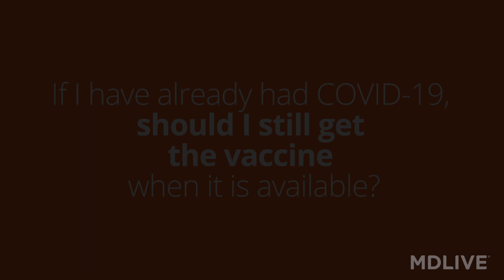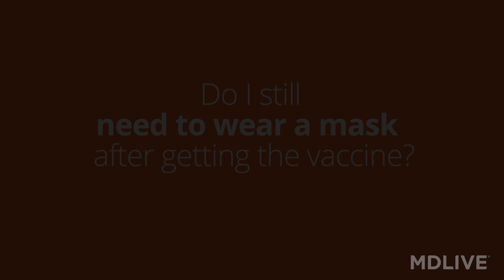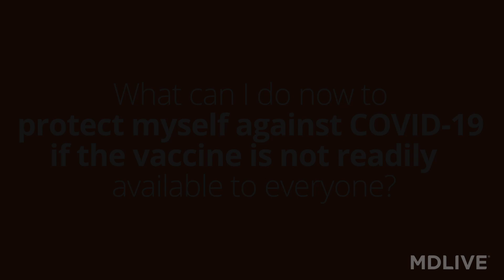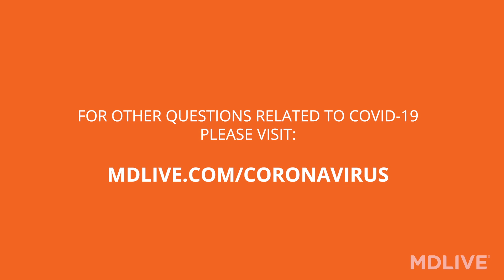Your Guide to the COVID-19 Vaccine: A Video FAQ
Our Chief Medical Officer, Dr. Cindy Zelis, answers your questions about the COVID-19 vaccine.

How does the COVID-19 vaccine work?
The COVID-19 vaccine works similarly to many other vaccines you may have had in the past. Vaccines work to allow our body to create antibodies to fight against the disease. Initial trials of the COVID-19 vaccine do show that it is effective against preventing the COVID-19 disease. In fact, a recent study by the New England Journal of Medicine shows that the COVID-19 vaccines are 94% effective. However, we are still learning how strong and how long this immunity is.

Additionally, many of you may know that there are different variations or mutations of the COVID-19 virus. At this point in time, the COVID-19 vaccine is effective against those different mutations that have been discovered.

Is the COVID Vaccine actually an approved vaccine by the FDA?
So, the FDA has authorized the emergency use of the COVID-19 vaccine. At this point in time, there are two manufacturers of the COVID-19 vaccine, Pfizer and Moderna. These are both two-dose vaccines. Each of them had clinical trials with over 44,000 recipients, and none of them had serious safety concerns. Now the vaccine is very similar to other vaccines that have had some typical reactions of those with normal immunizations, such as local site reactions or mild systemic complaints such as fatigue, nausea, and headache. But this is a good sign, and the COVID-19 vaccine is showing great results.

If I have already had COVID-19, should I still get the vaccine when it is available?
Yes. Due to the many severe risks that we know are associated with the COVID-19 disease and knowing that there have been cases of re-infection of COVID-19, people who have had the COVID-19 disease may be advised to get the vaccine. Now we are still learning a lot about COVID-19, and there will be a lot of facts related to natural immunity (which is when you’ve had the disease) as well as vaccine immunity. By working together with the CDC, with the manufacturers of these vaccines, and all of us in healthcare that are fighting against this COVID-19 pandemic – we will win together.

Do I still need to wear a mask after getting the vaccine?
Yes. The vaccine is meant to be one method of preventing you from getting the disease. However, as we mentioned, we are still learning much about COVID-19. Having the vaccine also does not prevent you from being a carrier of the virus. Vaccines are not the silver bullet. You should do all that we have been doing during this pandemic to protect yourself. Things that are important. Handwashing, wearing masks, and social distancing. Continue these best practices that we all have been doing during this COVID-19 pandemic.

Where can I get the vaccine?
The COVID-19 vaccine has been initially distributed to hospitals and clinics throughout the United States, as well as globally. The CDC is working with pharmacies to offer the COVID-19 vaccine. It’s recommended that you check with your local provider to confirm that they are administering the vaccine and that you qualify at this time.

What can I do now to protect myself against COVID-19 if the vaccine is not readily available to everyone?
The vaccine did become available in mid-December to high-risk populations first. This includes our front-line healthcare workers, essential workers, those with underlying conditions, and those greater than 65. If you do not fall into one of those groups, it may be a few months until you can receive a COVID-19 vaccine.

According to the CDC, the best way to protect yourself against COVID-19 is to cover your nose and mouth with a mask when near other people, avoid close contact with anyone who is sick, keep six feet of distance between yourself and others, avoid crowds, and wash your hands often.